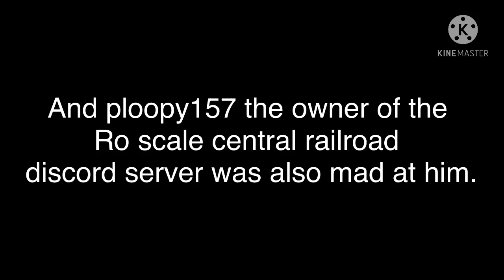I was mad yesterday